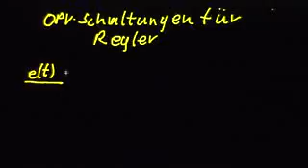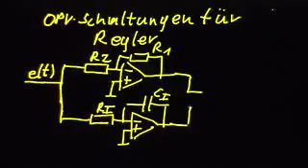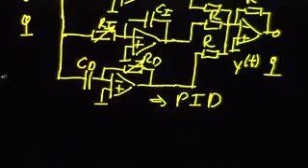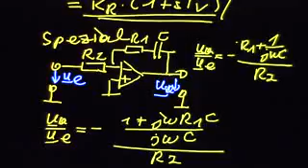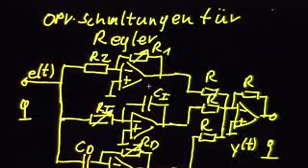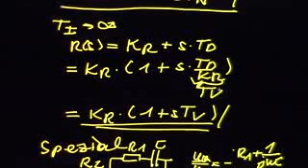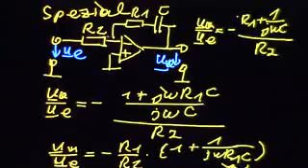14 01 22 OPVs als Regler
Klassischer Einsatz